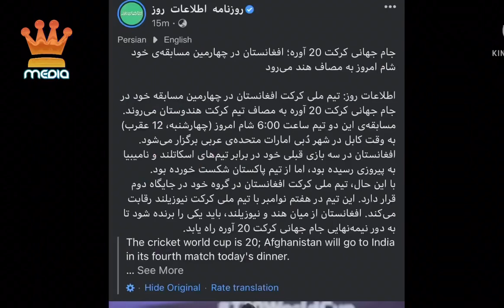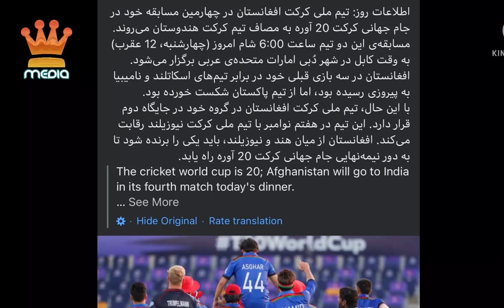مسابقه کرکت افغانستان در مقابل هندوستان | Afghan cricket live match, Tolo Tv